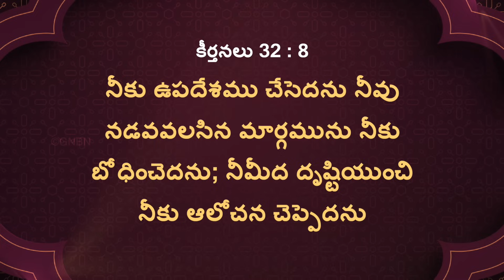యేసుతో నడవండి | సహో. మోహన్ సి. లాజరస్ | సెప్టెంబర్ 5 | Telugu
Jesus Redeems
Hyderabad
Telangana
500082